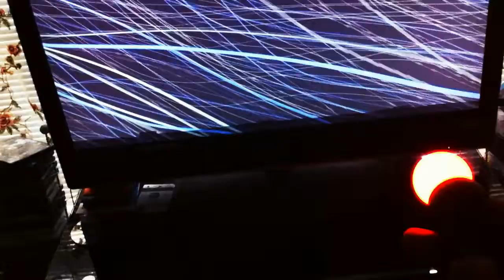Pixeljunk 4am First Person View with Playstation Move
Pixeljunk 4am is freaking awesome! Create your own sessions our use it as a visualizer for music on your ps3